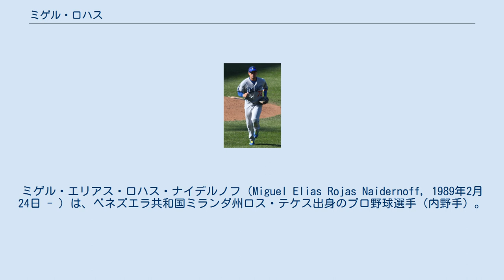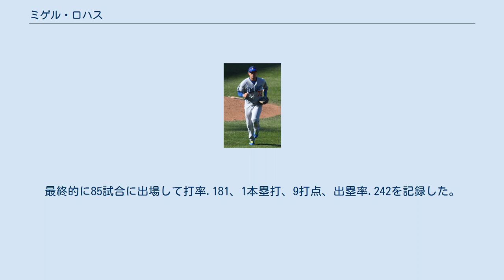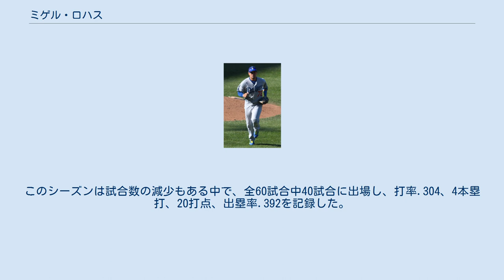ミゲル・ロハス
ミゲル・エリアス・ロハス・ナイデルノフ（Miguel Elias Rojas Naidernoff, 1989年2月24日 - ）は、ベネズエラ共和国ミランダ州ロス・テケス出身のプロ野球選手（内野手）。
右投右打。
MLBのマイアミ・マーリンズ所属。
愛称はミギー・ロ。
 2005年11月24日にシンシナティ・レッズと契約を結び、プロ入り。
レッズ傘下では2012年までプレーした。
 ロサンゼルス・ドジャース時代 （2014年9月19日） 2012年11月13日にロサンゼルス・ドジャースと契約。
 2013年は傘下のAA級チャタヌーガ・ルックアウツでプレーした。
 2014年6月6日のコロラド・ロッキーズ戦でメジャーデビューを果たした。
8日の同カードでマット・ベライルからメジャー初安打を放った。
そのまま控え内野手としてメジャーに定着し、主に遊撃のレギュラーを務めたハンリー・ラミレスの守備交代として試合終盤に起用された。
最終的に85試合に出場して打率.181、1本塁打、9打点、出塁率.242を記録した。
 2014年12月10日にアンドリュー・ヒーニー、クリス・ハッチャー、エンリケ・ヘルナンデス、オースティン・バーンズとのトレードでディー・ゴードン、ダン・ヘイレンと共にマイアミ・マーリンズへ移籍した。
 2015年は控え内野手として60試合に出場し、打率.282、1本塁打、17打点、出塁率.329を記録した。
 2016年は前年を大きく上回る123試合に出場し、打率.247、1本塁打、14打点、出塁率.288を記録した。
 2017年は90試合の出場で打率.290、1本塁打、26打点、出塁率.361を記録した。
 2018年は自己最多の153試合に出場し、打率.252、11本塁打、53打点、出塁率.297を記録し、自身初となる規定打席に到達した一方で、リーグワーストの23併殺を喫した。
 2019年は8月7日のニューヨーク・メッツ戦で一塁ベースへの走塁の際に右脚のハムストリングスを痛め、故障者リスト入りした。
9月20日には、2年総額1025万ドルで契約を延長した。
オプションとして2021年シーズン中での500打席到達と、2022年シーズンのスプリングトレーニング参加が確定された際には2022年シーズンの契約である単年550万ドルが保証される。
前述のオプションが達成しなかった際には2022年シーズンの選択権を球団側が所持し、バイアウトの際は50万ドルが支払われる。
同20日の記者会見で「延長の決め手になったのは大きな契約でも、長期間の契約でも、私の個人的な問題でもないよ。私がこのチームで成し遂げたいのは、マーリンズの優勝を助けることだけだよ」とコメントし、「私は自分が持っているものに満足することはないよ。メジャーリーグに入った時は10年間プレーしたい、ゴールドグラブ賞を獲りたい、チームが優勝するのを助けたいと多くの目標があった。そして、目標は今でも成長し続ける。それは、野球をしている全ての子どもたちに可能性があるというメッセージだ。仕事を続け、些細なことを毎日続けていれば、どんなに上手でも下手でも、自分が到達したいと思うところまでたどり着けるんだよ」と涙をこらえながら語った。
このシーズンは前述の怪我の影響もあり、132試合に出場して前年を上回る打率.284、5本塁打、46打点、出塁率.331を記録し、2年連続で規定打席に到達した。
守備面ではシーズンを通して遊撃手として出場し、ナショナルリーグ4位のUZR+7.8、DRSではリーグ7位となる-1を記録した。
 2020年は前年に引き続き遊撃手として開幕から出場していたが、7月26日にマーリンズで新型コロナウイルスの集団感染が発覚。
8月4日にはロハスの感染が確認され、故障者リスト入りした。
しかし、8月21日のワシントン・ナショナルズ戦で復帰し、パトリック・コービンから3点本塁打を記録し、チームの5連敗を止める一打を放った。
このシーズンは試合数の減少もある中で、全60試合中40試合に出場し、打率.304、4本塁打、20打点、出塁率.392を記録した。